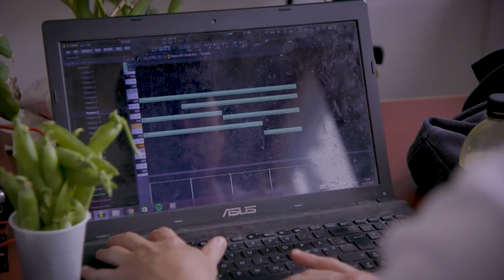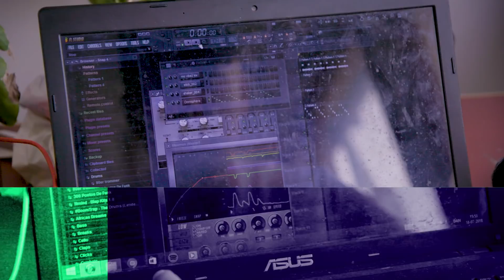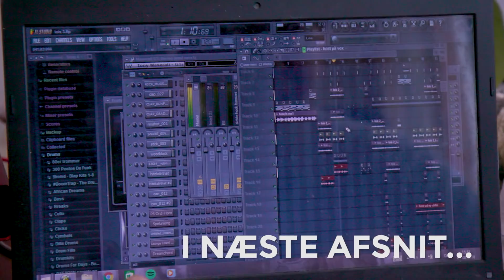Afsnit 1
Kom med i studiet, når Emil Kruse og Louis Samson taler om ”den første gang” og begynder på sangen til TUNE IND kampagnen.